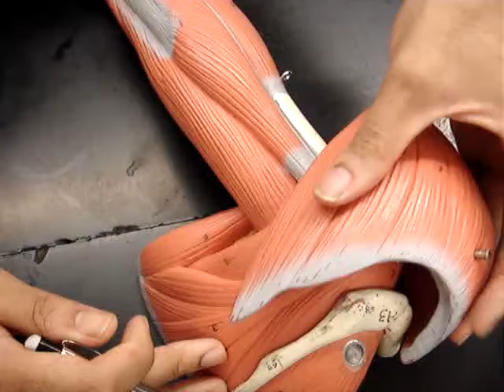Humananatomy361 Human model 4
human upper arm